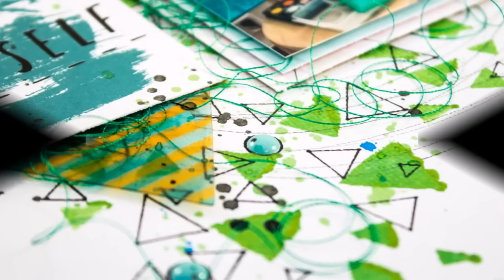[81] Scrapbook layout for Hip Kit Club "Picasso"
Scrapbook layout for Hip Kit Club "Picasso"